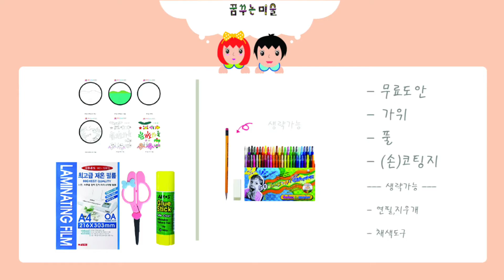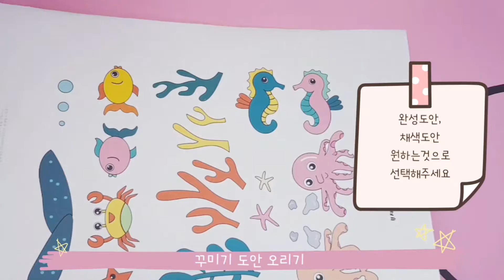[무료도안] 나만의 투명부채 만들기ㅣ어항꾸미기ㅣ포토프레임만들기ㅣ부채만들기ㅣ여름미술ㅣ초등미술ㅣ아동미술ㅣ어린이집미술ㅣ유치원미술ㅣ유아미술ㅣ노인미술ㅣ미술놀이ㅣtransparent fan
배경이 투명하여 자꾸자꾸 변하는 [투명부채] 만들기를 해 보았습니다 ^^

[도안] 배경, 꾸미기

* 배경 - 그리기도안 ,색칠도안, 완성도안
* 꾸미기 - 색칠도안, 완성도안
* 배경과꾸미기도안가 합쳐진 도안 - 색칠도안

을 이용해서 만들어보세요!

도안은 상업적 사용및 무단배포를 금합니다

위의 링크에 들어가시면 도안을 무료로 다운받으실 수 있어요!

If you go to the link above, you can download the design

도안 사용 시 댓글을 남겨주시고 출처, 링크를 적어주세요^^

"도안"에는 " 비밀번호 "가 걸려있습니다
▬ 영상 중간에 나옵니다 ▬

"Design" has a password
▬ The password appears in the middle of the video.▬
[sound effect & bgm]
- sound effect
Twin Musicom의 Puppy Love (Sting)에는 크리에이티브 커먼즈 저작자 표시
4.0 라이선스가 적용됩니다.